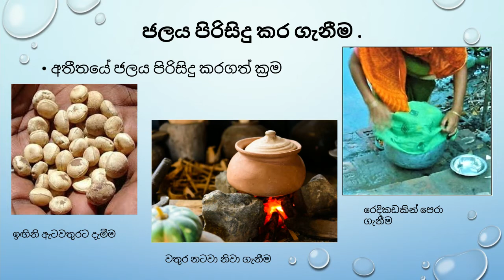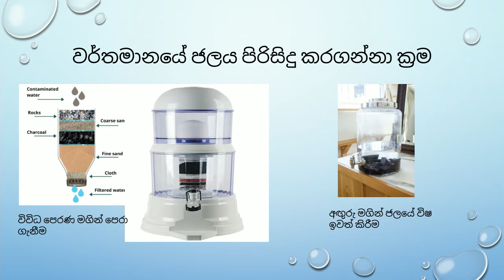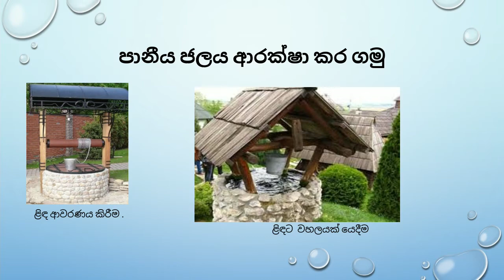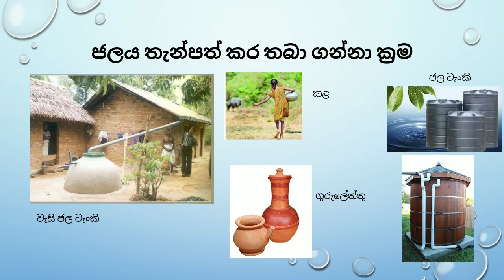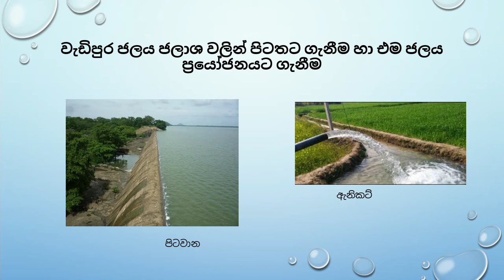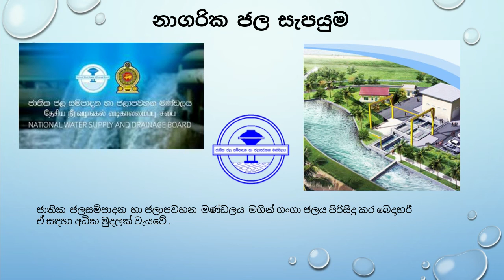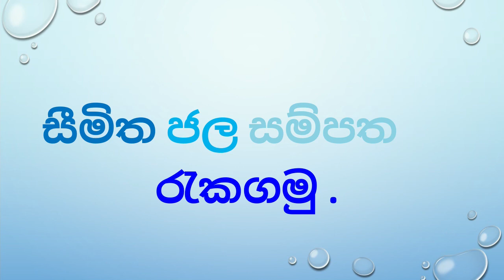Grade 3 ,Environment , ජලය